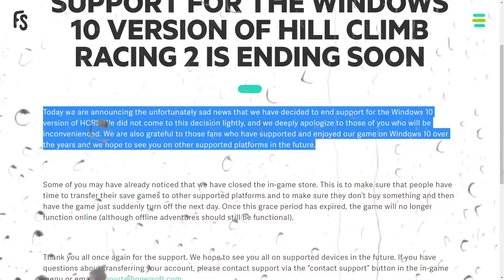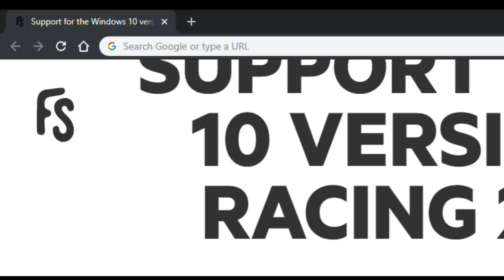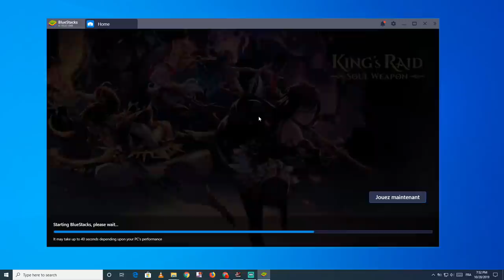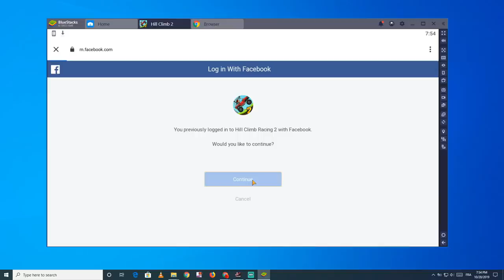RIP Hill Climb Racing 2 Windows 10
Want to join the Official IO & OI YT HCR2 team? 30k+ in Team Events and 200km/week minimum